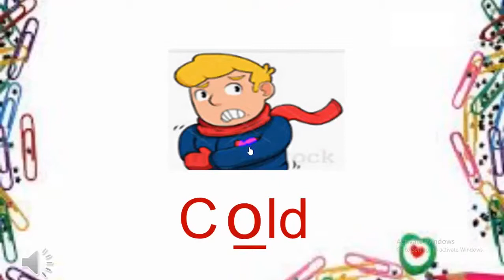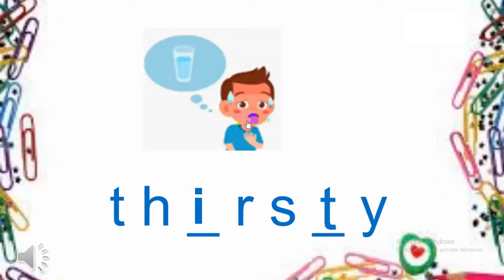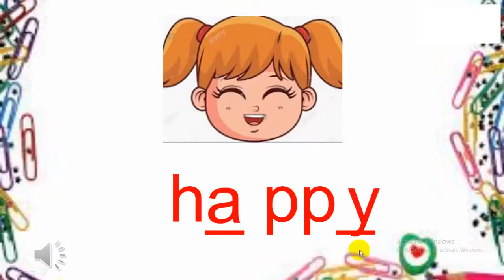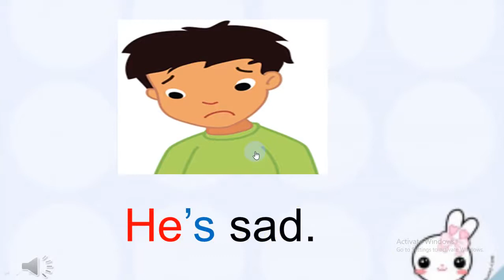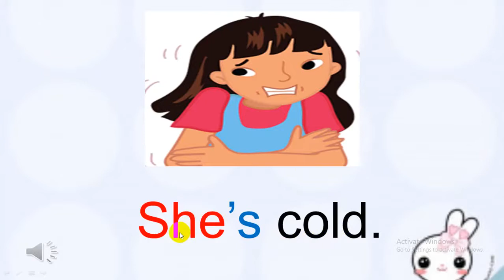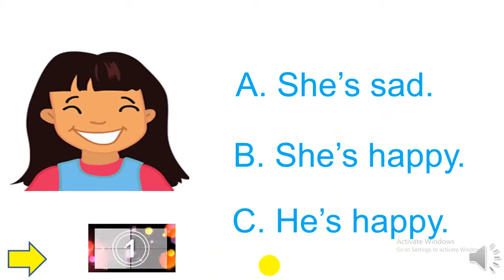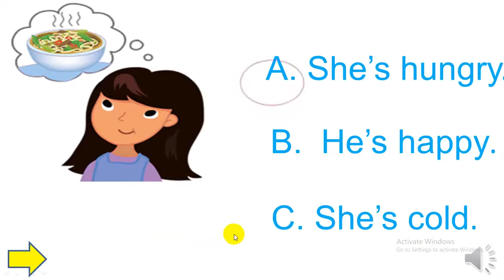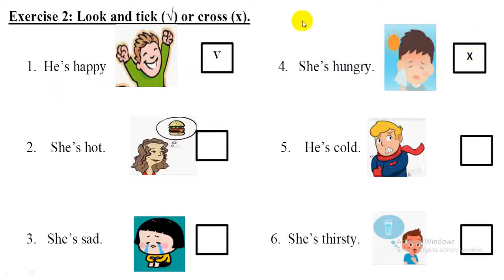Tuần 24: Ngày 22/4 GRADE 1. UNIT 5_ HE'S HAPPY! - GRAMMAR